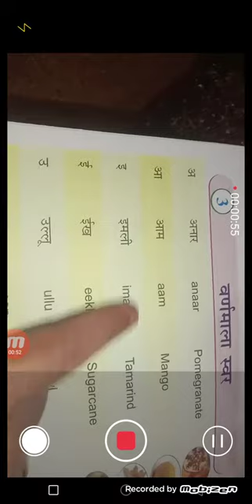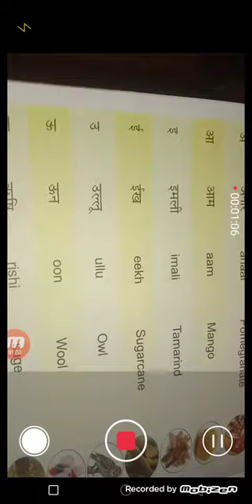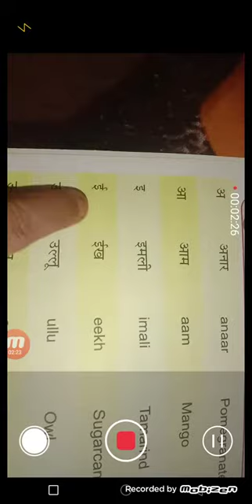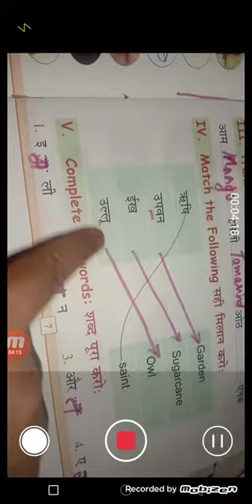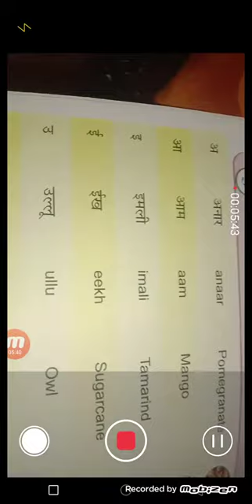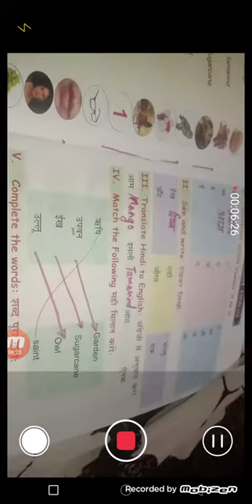1 std Hindi / 3 rd lesson / vowels letter with words / samacheer kalvi / TN state board syllabus.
1 std Hindi / 3 rd lesson / vowels letter with words / samacheer kalvi / TN state board syllabus.